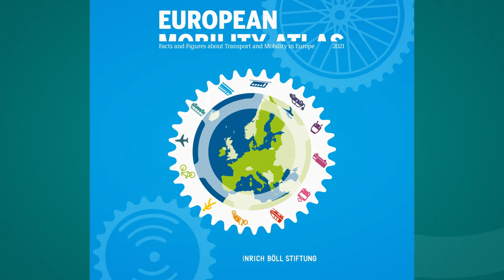European Mobility Atlas 2021: Facts and figures about transport and mobility in Europe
The Heinrich-Böll-Stiftung presents the "European Mobility Atlas 2021: Facts and Figures About Transport and Mobility in Europe". The Atlas outlines best practices and policy proposals to shape the future of transport and mobility in Europe. Its chapters are devoted to different dimensions and policy-areas related to transport and mobility, such as railways, cycling, digitalisation, the climate crisis and the impacts of COVID-19.
Read the atlas on our website and be part of the debate!